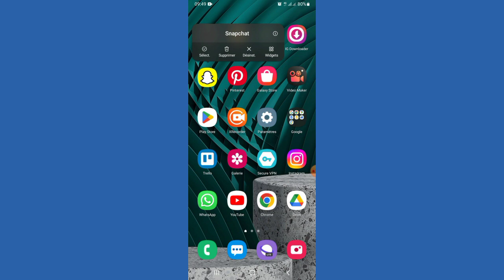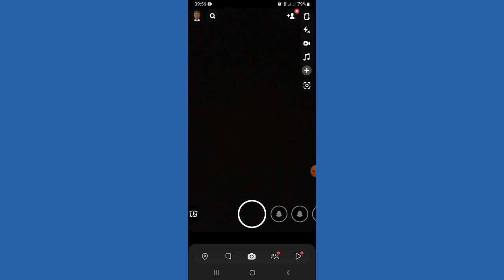Comment Mettre A Jour Snapchat - Iphone & Android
Dans cette vidéo nous vous expliquons comment mettre à jour snapchat à la dernière version. Si vous voulez mettre à jour snapchat vous devez regarder cette vidéo. Nous vous montrons exactement comment mettre à jour votre snapchat.

00:00 Intro
00:05 Comment Mettre A Jour Snapchat